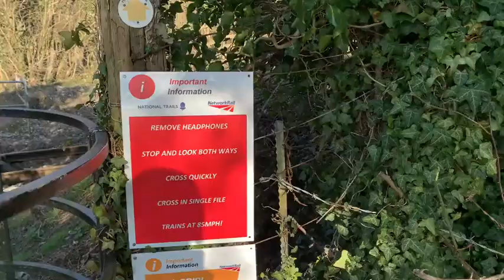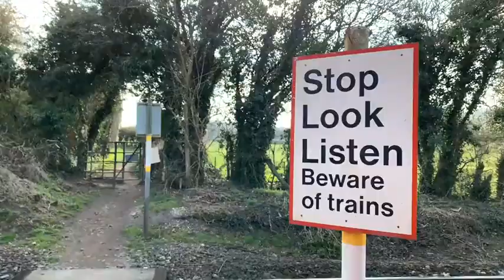Safety video for railway level crossing on The Ridgeway National Trail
Following an incident in 2020 when a jogger was seconds away from being hit by a train due to their poor awareness at a railway level crossing on The Ridgeway National Trail, Network Rail produced a video to help Ridgeway users understand how to use the crossing safely.  More information is available on the Network Rail website.